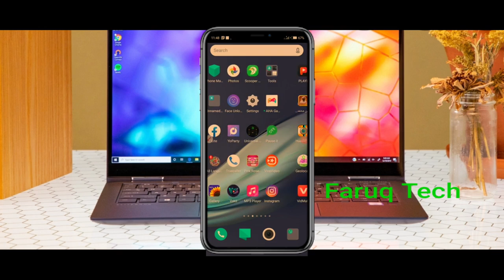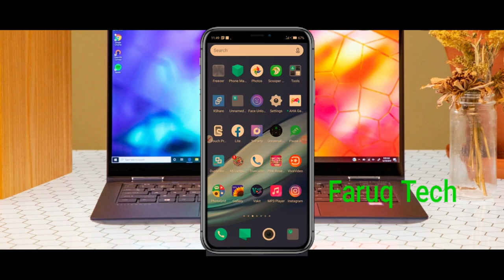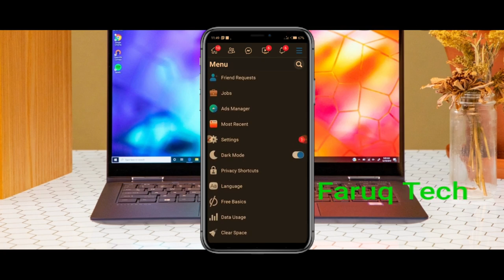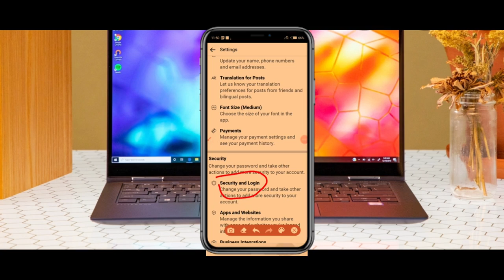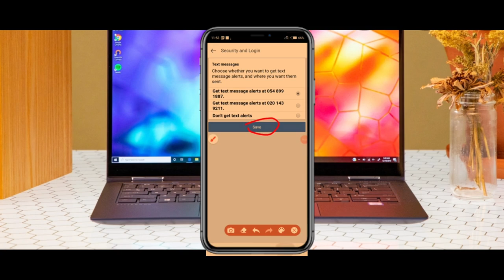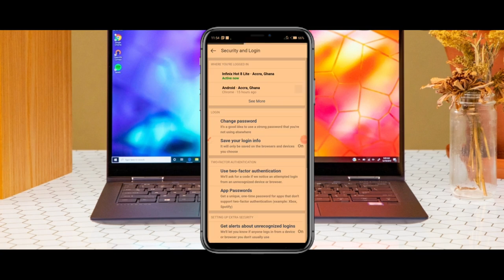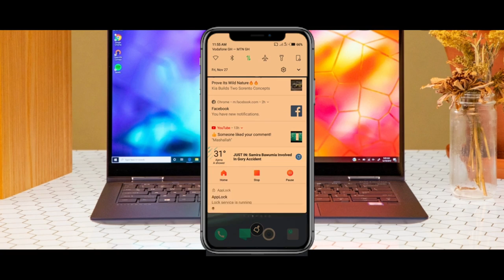Gareku masu anfani da facebook